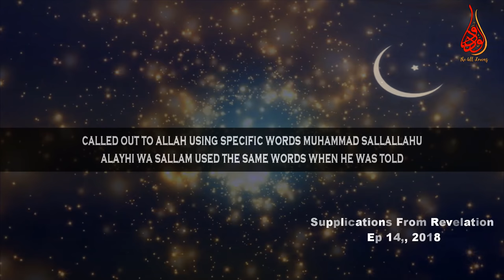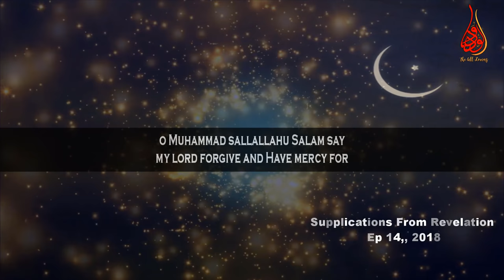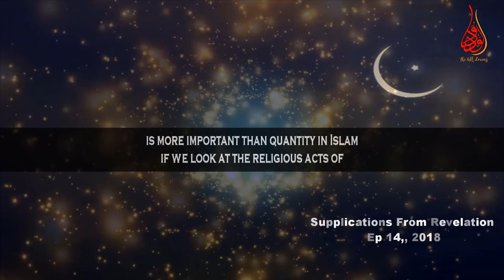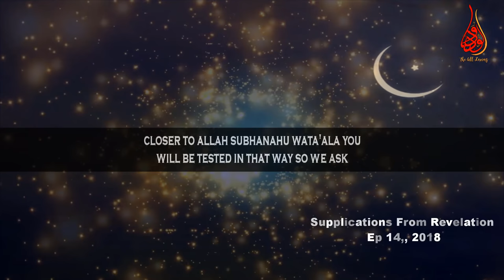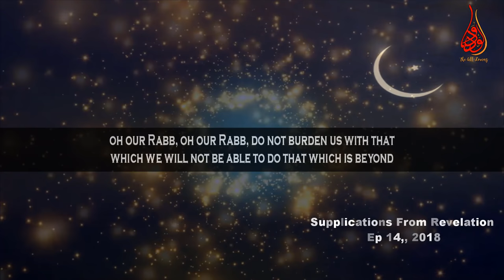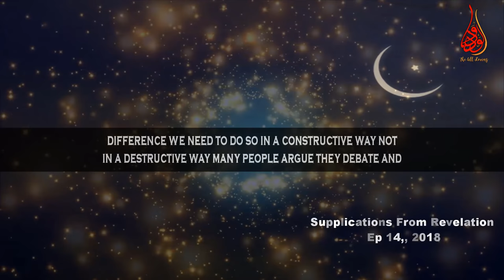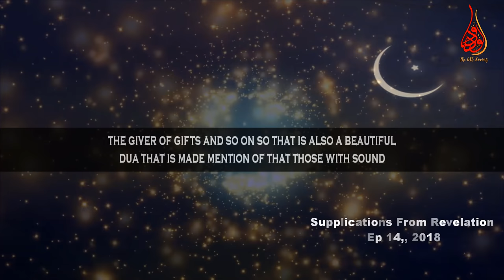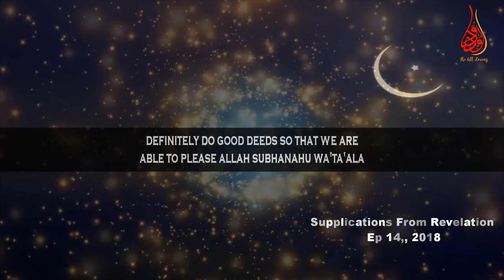Dua For Calmness & The Tranquillity Along With Other Important Issues | Ep #14 SFR | Ramadan 14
📌In the episode Number 14 of “Supplications From Revelation” (SFR) Ramadan2018 series MuftiMenk makes mention of some beautiful and powerful duas of prophet Muhammed (SAW) from the Quran. The duas / supplications are given in the following

*Dua for  the peace, the calmness and the tranquillity

حَسْبُنَا ٱللَّهُ وَنِعْمَ ٱلْوَكِيلُ
hasbunal laahu wa ni'malwakeel (3:173)
"Sufficient for us is Allah, and [He is] the best Disposer of affairs."
 حَسْبِيَ اللَّهُ لَا إِلَٰهَ إِلَّا هُوَ ۖ عَلَيْهِ تَوَكَّلْتُ ۖ وَهُوَ رَبُّ الْعَرْشِ الْعَظِيمِ - 9:129
hasbiyal laahu laaa ilaaha illaa Huwa 'alaihi tawakkkaltu wa Huwa Rabbul 'Arshil 'Azeem
Sufficient for me is Allah ; there is no deity except Him. On Him I have relied, and He is the Lord of the Great Throne."

**Dua for Allah's Forgiveness, Mercey, patience and victory

 رَّبِّ اغْفِرْ وَارْحَمْ وَأَنتَ خَيْرُ الرَّاحِمِينَ - 23:118
Rabbigh fir warham wa Anta khairur raahimeen
My Lord, forgive and have mercy, and You are the best of the merciful."

فَسَبِّحْ بِحَمْدِ رَبِّكَ وَاسْتَغْفِرْهُ ۚ إِنَّهُ كَانَ تَوَّابًا - 110:3
Fa sab bih bihamdi rabbika was taghfir, innahu kaana tawwaaba
Then exalt [Him] with praise of your Lord and ask forgiveness of Him. Indeed, He is ever Accepting of repentance.

سُبْحَانَ اللهُ وَبِحَمْدِهِ، أَسْتَغْفِرُالله وَأَتُوْبُ إِلَيْهِ” (متفق عليه
Subhanallah wa bihamdih. Astaghfirullah, wa atubu ilaih
the glory be to Allah and all praise is due to Allah I seek the forgiveness of Allah and I repent to him

رَبَّنَا أَفْرِغْ عَلَيْنَا صَبْرًا وَثَبِّتْ أَقْدَامَنَا وَانصُرْنَا عَلَى الْقَوْمِ الْكَافِرِينَ - 2:250
 Rabbanaaa afrigh 'alainaa sabranw wa sabbit aqdaamanaa wansurnaa 'alal qawmil kaafireen
"Our Lord, pour upon us patience and plant firmly our feet and give us victory over the disbelieving people."

رَبَّنَا لَا تُؤَاخِذْنَآ إِن نَّسِينَآ أَوْ أَخْطَأْنَا ۚ رَبَّنَا وَلَا تَحْمِلْ عَلَيْنَآ إِصْرًا كَمَا حَمَلْتَهُۥ عَلَى ٱلَّذِينَ مِن قَبْلِنَا ۚ رَبَّنَا وَلَا تُحَمِّلْنَا مَا لَا طَاقَةَ لَنَا بِهِۦ ۖ وَٱعْفُ عَنَّا وَٱغْفِرْ لَنَا وَٱرْحَمْنَآ ۚ أَنتَ مَوْلَىٰنَا فَٱنصُرْنَا عَلَى ٱلْقَوْمِ ٱلْكَٰفِرِينَ
Rabbanaa la tu'aakhiznaa in naseenaaa aw akhtaanaa; Rabbanaa wa laa tahmil-'alainaaa isran kamaa hamaltahoo 'alal-lazeena min qablinaa; Rabbanaa wa laa tuhammilnaa maa laa taaqata lanaa bih wa'fu 'annaa waghfir lanaa warhamnaa; Anta mawlaanaa fansurnaa 'alal qawmil kaafireen (2:286)
"Our Lord, do not impose blame upon us if we have forgotten or erred. Our Lord, and lay not upon us a burden like that which You laid upon those before us. Our Lord, and burden us not with that which we have no ability to bear. And pardon us; and forgive us; and have mercy upon us. You are our protector, so give us victory over the disbelieving people."

***Dua for wisdom and sound heart
رَبَّنَا لَا تُزِغْ قُلُوبَنَا بَعْدَ إِذْ هَدَيْتَنَا وَهَبْ لَنَا مِن لَّدُنكَ رَحْمَةً ۚ إِنَّكَ أَنتَ الْوَهَّابُ - 3:8
Rabbanaa laa tuzigh quloobanaa ba'da iz hadaitanaa wa hab lanaa mil ladunka rahmah; innaka antal Wahhaab

Dua for the protection from hell fire and pleasing Allah (swt)
رَبَّنا إِنَّنا ءامَنّا فَاغفِر لَنا ذُنوبَنا وَقِنا عَذابَ النّارِ
rabbana innana amanna faighfir lana thunoobana waqina AAathaba alnnaar
''Our Lord! surely we believe, therefore  forgive us our faults and save us from the  chastisement of the fire'' (Chapter 3, Verse 16)

رَبَّنا ءامَنّا بِما أَنزَلتَ وَاتَّبَعنَا الرَّسولَ فَاكتُبنا مَعَ الشّٰهِدينَ
Rabbana amanna bima anzalta waittabaAAna alrrasoola faoktubna maAAa alshshahideen
'Our Lord! we believe in what Thou hast revealed  and we follow the apostle, so write us down  with those who bear witness'' ( Chapter 3, Verse 53)